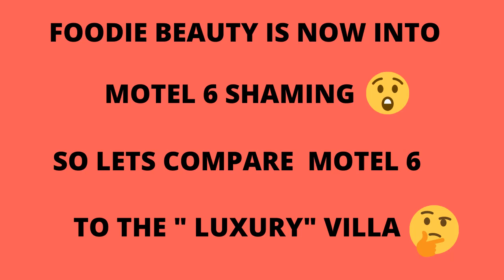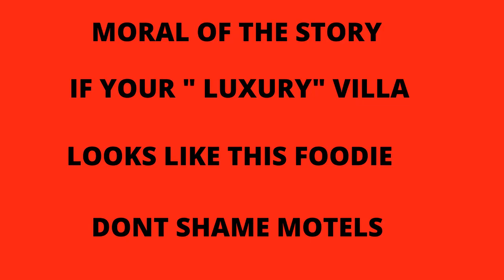FOODIE BEAUTY VS MOTEL 6 NO CONTEST